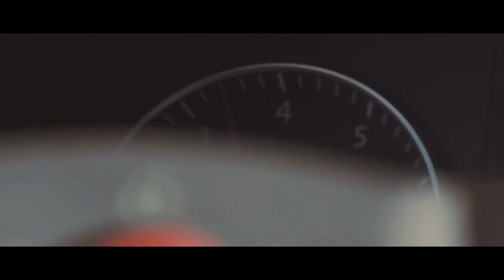TBT | VW Scirocco R | APR Greece | "The Perfect Date" | Vossen CV-7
You have to watch this awesome production by APR Greece, our wonderful dealer there! Really innovative production with their race Scirocco rocking CV7 monoblock wheels in a custom finish!